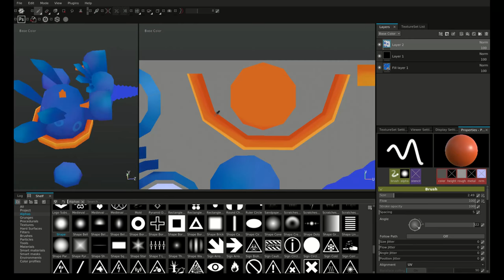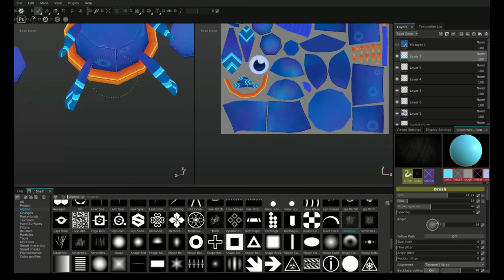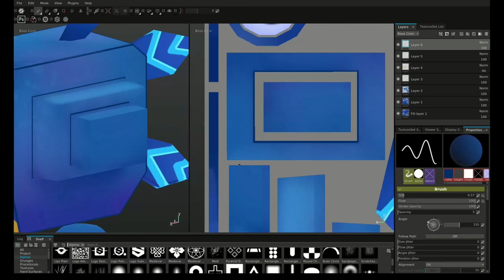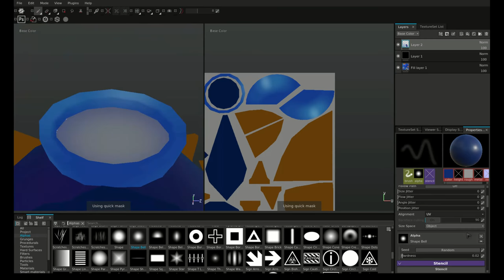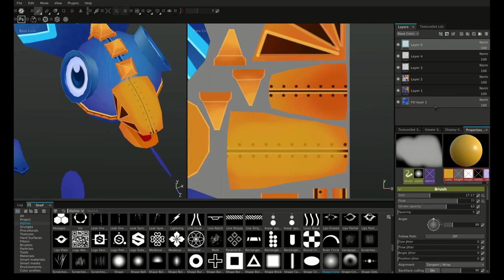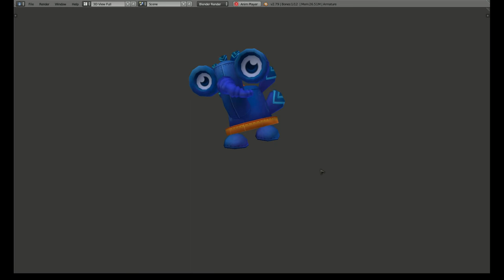enemies - texturing timelapse (Substance Painter)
kivano: kivano.games
Kurki : kurki.games